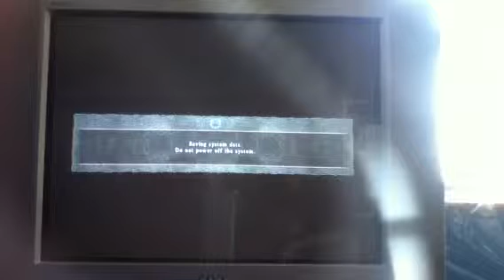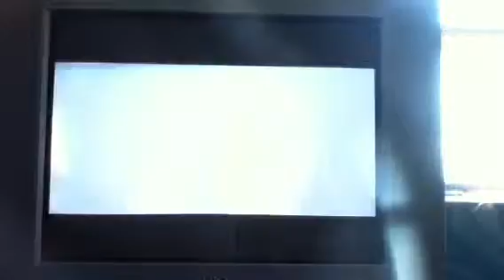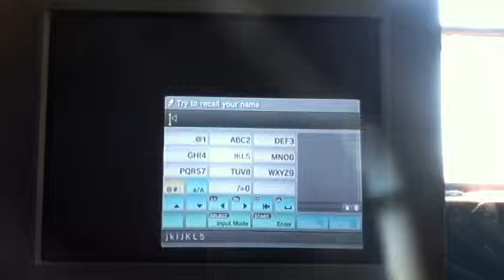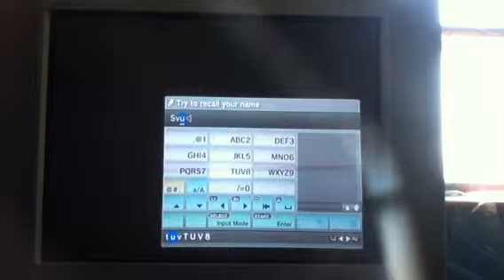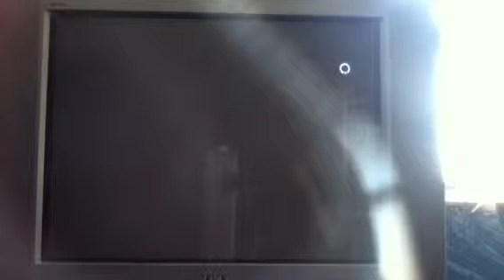Dark souls 2 walkthrough part 1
Dark souls walkthrough